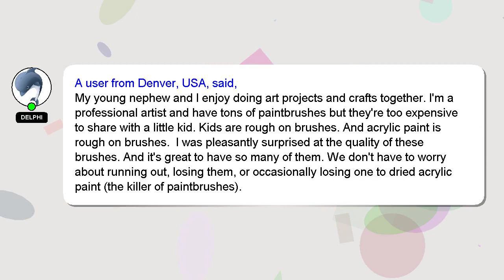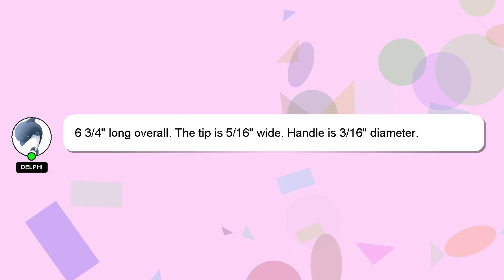50 Pcs Flat Paint Brushes for Touch Up, Anezus Small Paint Brushes for Classroom Crafts Paint Review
50 Pcs Flat Paint Brushes for Touch Up, Anezus Small Paint Brushes for Classroom Crafts Paint Brush
3I4bT3I

50 Pcs Flat Paint Brushes for Touch Up, Anezus Small Paint Brushes for Classroom Crafts Paint Brush Amazon Product Review

This video will show you amazon product Amazon USA reviews form people who have actually used it, and share theri experience about this Amazon product from USA Paint for Brushes Flat Classroom Brush Up, Anezus 50 Paint Brushes Crafts Touch for Paint Small Pcs. Disclaimer: The information in this video is shown as is without any modification after carefully taking from the public forums.50 Pcs Flat Paint Brushes for Touch Up, Anezus Small Paint Brushes for Classroom Crafts Paint Brush Affiliate Notice: There is no additional cost to you if you use the linked affiliate link. You won't pay more for this. We included some user reviews and media from the link, so creadits to the link provided and Amazon.com, we have taken feedbacks from the people who have tried the product in this video to make it more informative. A Best Buy with Proper Comparision 50 Paint Brushes Paint Pcs Crafts Up, Classroom Paint for Touch Flat Brush for Brushes Small Anezus Amazon.com product Buy quality. 50PcsFlatPaintBrushesforTouchUp,AnezusSmallPaintBrushesforClassroomCraftsPaintBrush #50
[ Amazon Product Review : 50 Pcs Flat Paint Brushes for Touch Up, Anezus Small Paint Brushes for Classroom Crafts Paint Brush ]